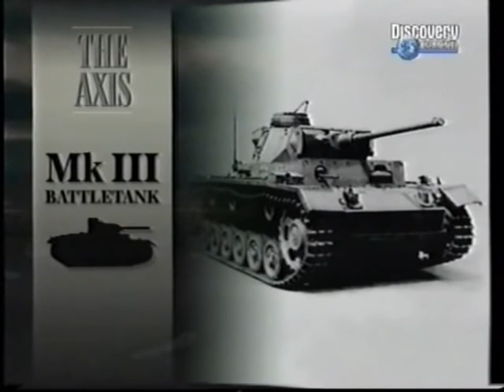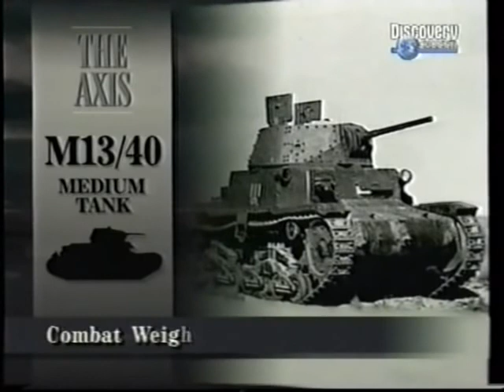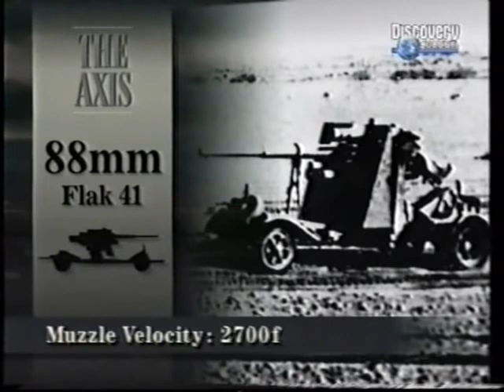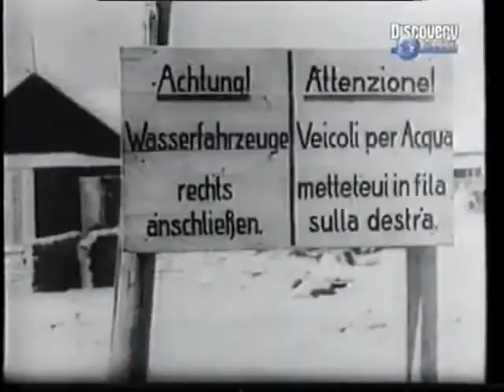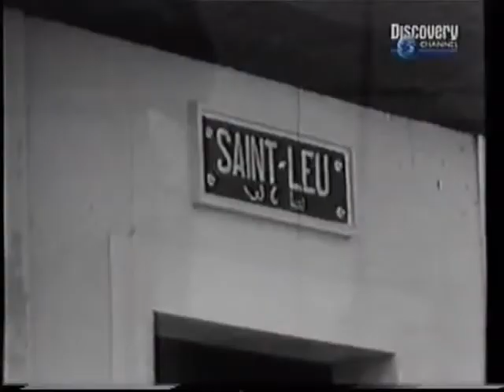07 La Battaglia per il Nord Africa